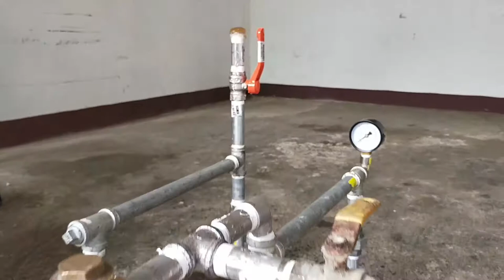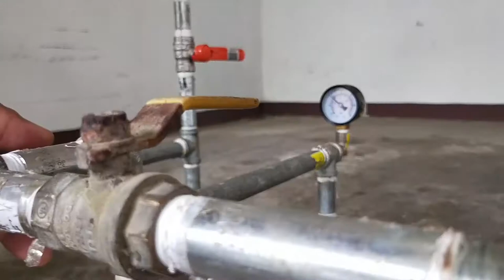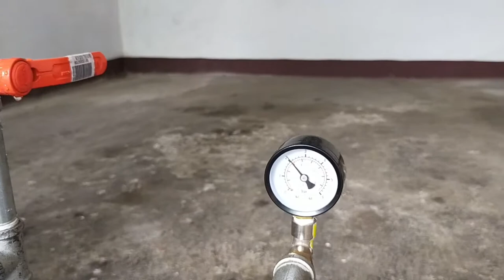RBI ENGINEERING | RBI Hydrotest Video Presentation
Plumbing Hydrotest